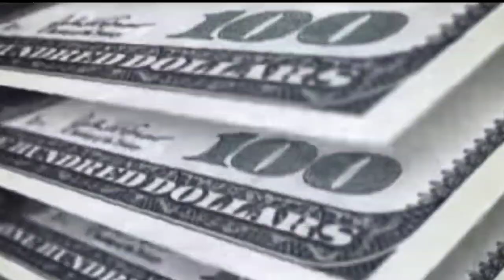କାମ ଦେବି କମ୍ପ୍ୟୁଟର ଦେବି ବାସ୍ ଆପଣ ଖାଲି ଘରେ ବସି ଟଙ୍କା ଇନ୍ କମ୍ କରିବେ ଭିଡ଼ିଓ କୁ ଥରେ ଦେଖିଦିଅ 🙏